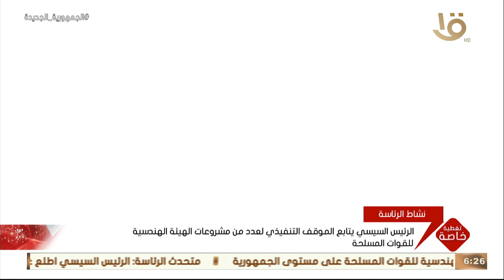تغطية خاصة | الرئيس السيسي يتابع الموقف التنفيذي لعدد من مشروعات الهيئة الهندسية للقوات المسلحة